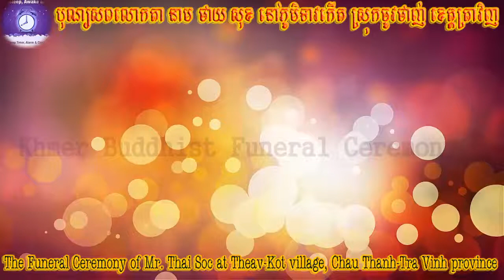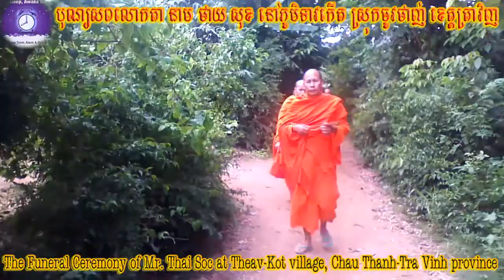Funeral Ceremony of Mr Thai Soc|18| 7 |2017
រសៀថ្ងៃទី១៩/៧/២០១៧ ព្រះសង្ឃនិងគណៈការ ពុទ្ធបរិស័ទចំណុះវត្តចម្បាបូរី (ត្រោកលិច) អនុសង្កាត់លេខ៥ ទីរួមស្រុក ស្រុកចូវថាញ់ ខេត្តត្រាវិញ បានចូលរួមពិធីបង្សុកូលបុណ្យសពលោកតា នាម ថាយ សុខ ដែលបានធ្វើមរណៈកាលពីថ្ងៃទី១៨/៧/២០១៧ ក្នុងជន្នាយុ៧១ឆ្នាំ នៅវេនទាវកើត ធន់ទ្រីអា ស្រុកចូវថាញ់ ខេត្តវិញ។សូមអនុមោទនា.
In the afternoon, 19/7/2017, Buddhist monks and laypoeple of Champapurey (Trok Lech) Chau Thanh - Tra Vinh province have joined pansukula ceremony (transfer good deeds to death person) at funeral ceremony of Thai Soc (he was death in 18/7/2017, at the aged of 71) who lives in Theav-Konl village, Thanh Tri A, Chau Thanh-Tra Vinh province, South vietnam. Thanksgiving. Well done...